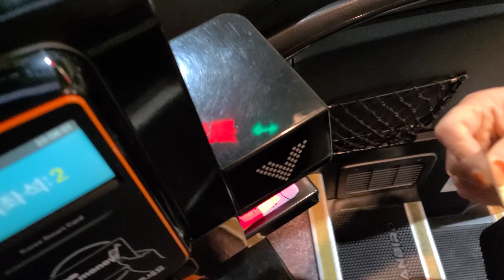[경기 고속버스] 기아자동차 뉴그랜버드 이노베이션 선샤인 2014년식 수원여객 한일고속 4870호 영상 (2021.03.21)